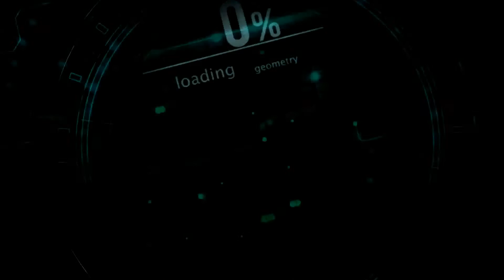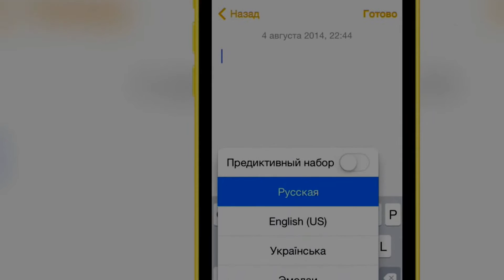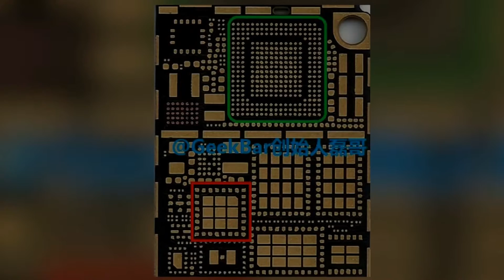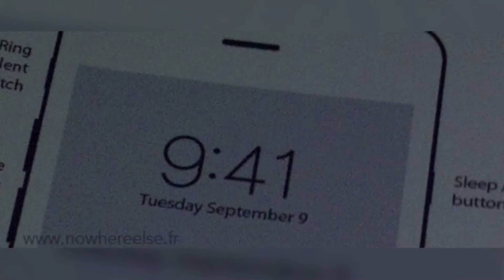Нови Аппле иПхоне №40 Презентација иВатцх 6 и 9. септембра, нови про рочиште иПхоне 6 или више